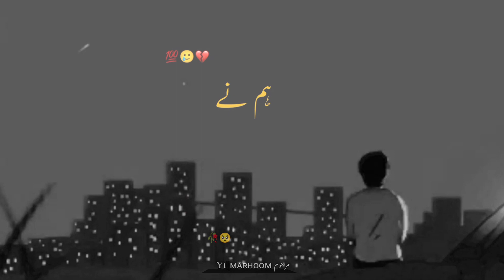ᴛᴜᴍ نے ᴊɪʟᴛʏ دیکھے ʜᴇɴ جنازے ᴀʀʀᴍᴀɴᴏ کے🥀🥺🍂 |sᴀᴅ ᴜʀᴅᴜ ᴘᴏᴇᴛʀʏ|@Marhoom مرحوم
ᴀssᴀʟᴀᴍᴜ_ᴀʟᴀɪᴋᴜᴍ❤️

ʟɪᴋᴇ+ᴄᴏᴍᴍᴇɴᴛs+sᴜʙᴄʀɪʙᴇ ɪғ ʏᴏᴜ ᴀʀᴇ ɴᴇᴡ ʜᴇʀᴇ 😊
    ᴛʜᴀɴᴋs ғᴏʀ ᴡᴀᴛᴄʜɪɴɢ ᴍᴇ ❤️

Urdu shayari
ad poetry in Urdu
Iqbal poetry
Ahmad faraz
VIDEO DAKHNE OUR APKY PIYAR OR
SUPPORT KE LIYE DILL SE
SHUKRIYA.
Sad quotes in Urdu
Ghalib shayari
0
KB/s
Barish poetry
Eid poetry
Iqbal shayari
Pakistani Dramas
Best Movies
New to you
Urdu PoetryBadmashi poetry
Urdu lines
Faraz shayari
Rekhta poetry
Urdu poetry in english
Poetry sms

I ɴᴇᴇᴅ Yᴏᴜʀ Sᴜᴘᴘᴏʀᴛ Pʟᴇᴀsᴇ Lɪᴋᴇ Sʜᴀʀᴇ ᴀɴᴅ ((Sᴜʙsᴄʀɪʙᴇ)) Mʏ YᴏᴜTᴜʙᴇ Cʜᴀɴɴᴇʟ I ᴡɪʟʟ ʙᴇ ᴛʜᴀɴᴋғᴜʟ ᴛᴏ ʏᴏᴜ ғᴏʀ ᴛʜɪs ᴀᴄᴛ ᴏғ Kɪɴᴅɴᴇss...